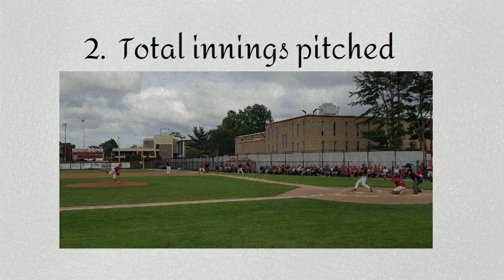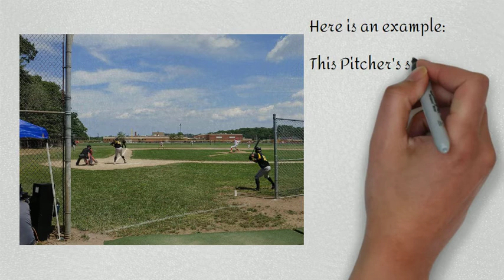ERA - What does it mean in baseball terms?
What is ERA in baseball terms?  How do you calculate it?  In my latest "8Unassisted" explainer video, I go over what ERA is and how you can figure out what your ERA is.